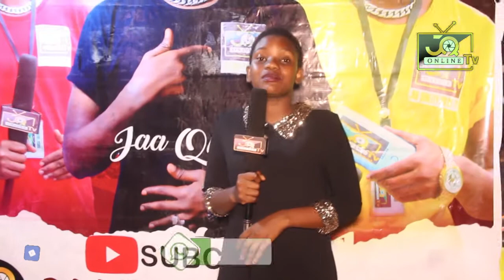MC CHOPA/MASHUJAA FM_INTERVIEW KWENYE REDCARPET YA JAA QUALITY